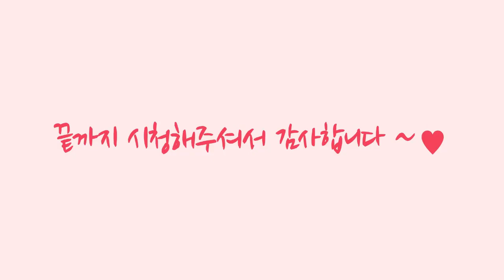클로즈드 페더 스티치 Feather_stitch-closed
** 핸드메이드를 사랑하는 따뜻한분들이 모여있는
'Love J 핸드메이드 -프랑스자수' 밴드

 **핸드메이드 함수 관련 공구 밴드
'제이마켓' 밴드